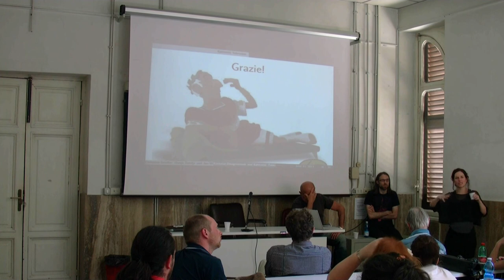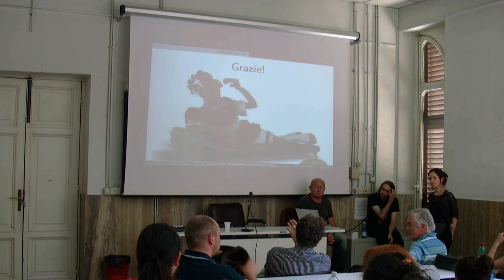C. Strasser and D. Seselja discussion - Heuristic Reasoning Workshop - June 13-­15 2013, Rome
Heuristic Reasoning
Workshop - June 13-­15 2013

Villa Mirafiori, Room II -- Via Carlo Fea, 2 -- Rome

D. Seselja -- C. Strasser (Ghent University), Scientific Disagreement and Epistemic Tolerance

Chairman:    L. Magnani (University of Pavia)